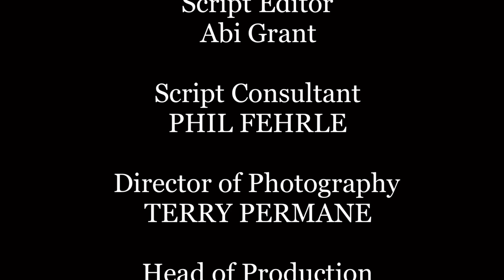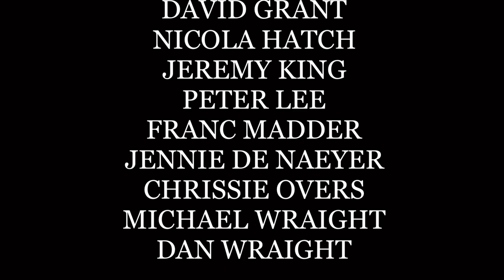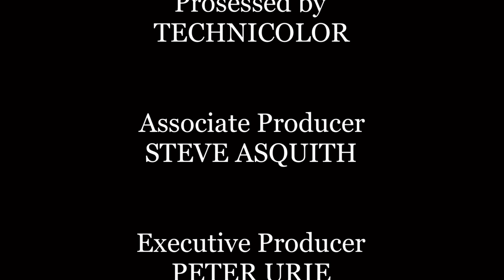Thomas The Tank Engine Mountain Mischief Classic 2002 Sodor Online The Movie